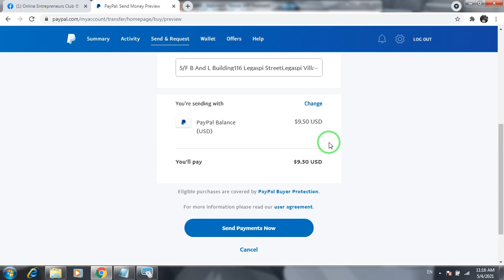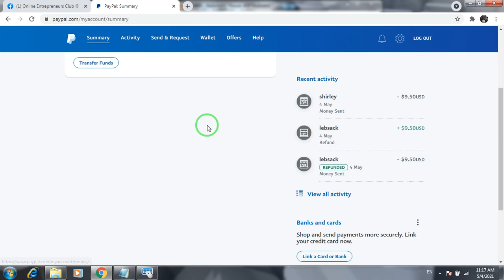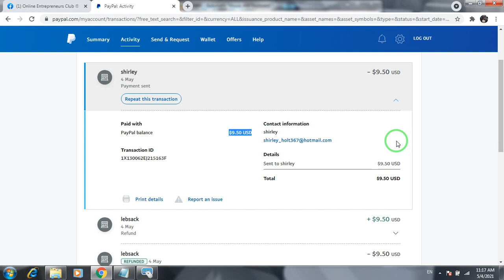How to Send Money on PayPal as Friends & Family (2021)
Learn How to Send Money on PayPal as Friends & Family 2021

In this video I show you how you can send money on PayPal as friends and family.